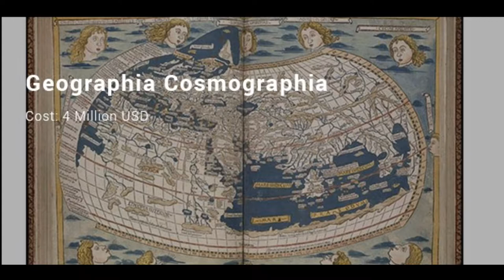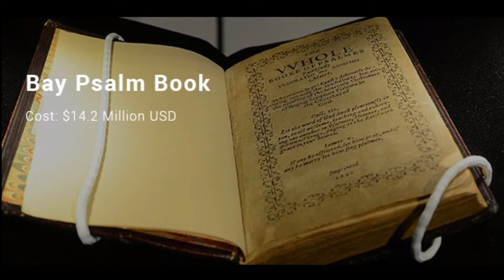Most Expensive Books